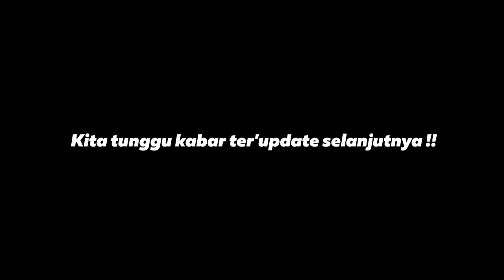Diam-Diam LEGEND Kasih Kejutan🔥| Nusantara Siap Riliskan MAN CONQUEROR Generasi Ke 2 !!